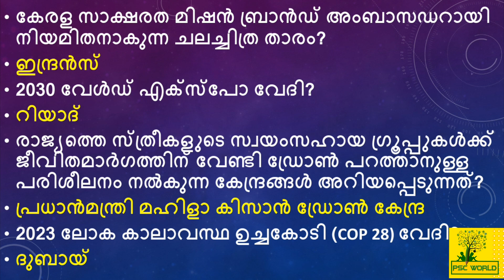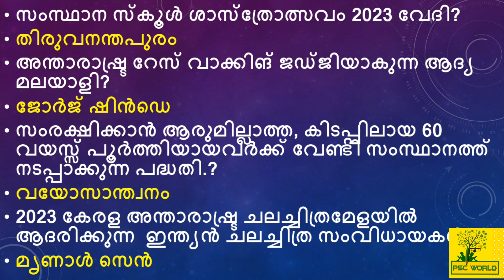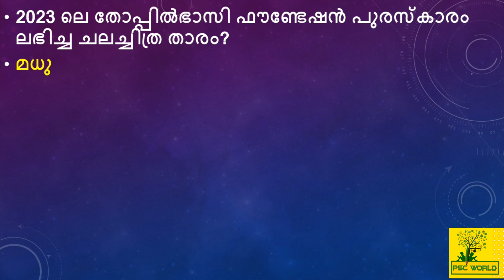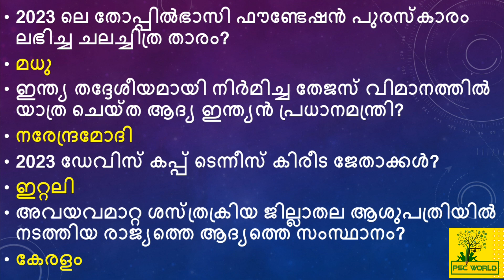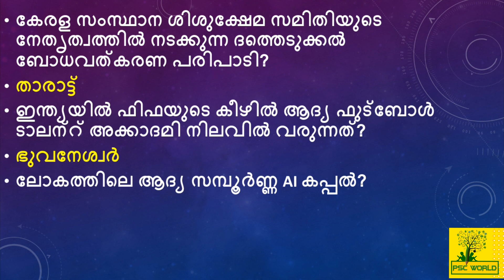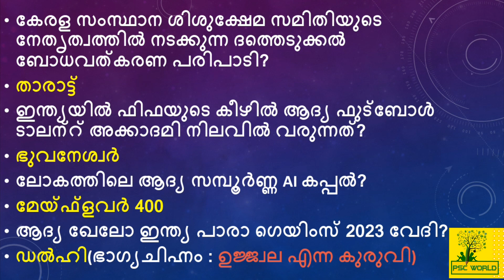CURRENT AFFAIRS 2023 | LDC 2024 | KERALA PSC | SSC | RRB